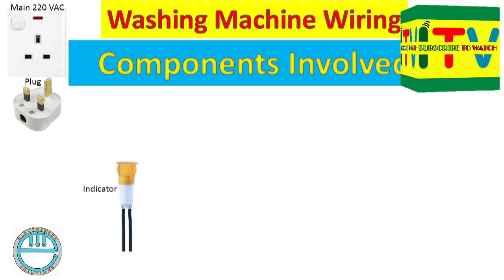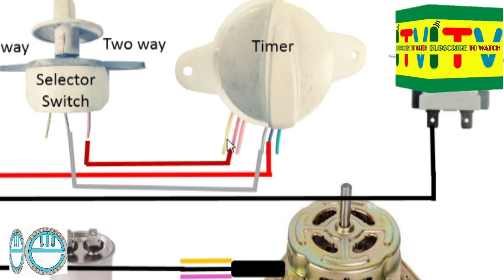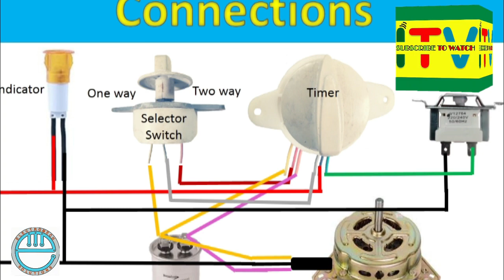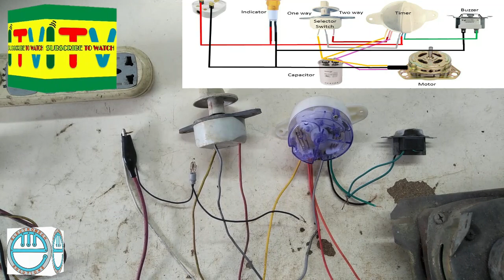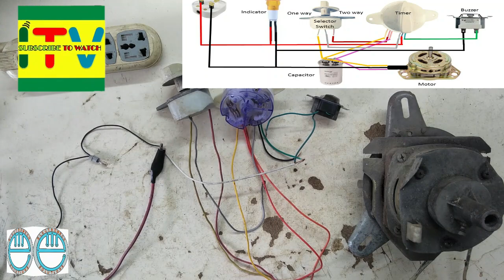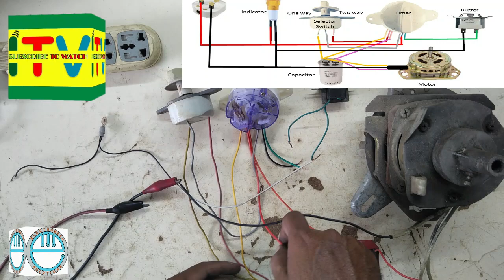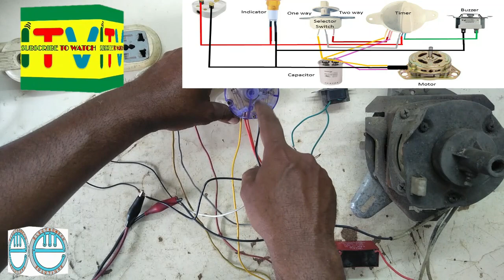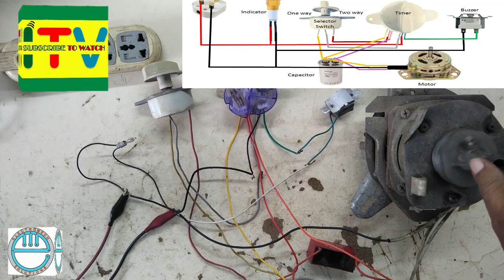Any Washing machine or simple washing machine complete wiring with diagram and practical.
Washing machine or simple washing machine complete wiring with diagram and practical, Proud to serve you through ElectroMech Solutions.

Also watch.
How to repair if Iron Burns cloths. Why Iron burns cloths?

 • How to repair if Iron Burns cloths. W...
How to repair instant geyser at home sparking but not turning on fire.

 • How to repair instant geyser at home ...
How to replace hot drum of water dispenser.

 • How to replace Hot water drum in wate...
How to repair Dead Japani Heater II How to convert Japani heater on 220 volt.

 • How to repair  Dead Japani Heater II ...
Fully Automatic top loading washing machine a to z all possible faults and repair in Urdu /Hindhi

 • Fully Automatic top loading washing m...
How to install universal PCB (Urdu/Hindhi) in top loading fully Automatic Washing Machine Repair

 • How to install universal PCB (Urdu/Hi...
Automatic Washing Machine universal PCB unboxing and How to install all connection detail part 5

 • Automatic Washing Machine universal P...
Automatic Washing machine (Urdu/Hindhi) inlet water, door switch and water level problems and repair

 • Automatic Washing machine (Urdu/Hindh...
Automatic Washing Machine Drum is not rotating urdu/Hindhi

 • Automatic Washing Machine Drum is not...
Automatic Washing machine water drainage stopped or leakage all possible faults and solution

 • Automatic Washing machine water drain...
Automatic Top loading Washing machine wheel replacing and service step by step

• Automatic Washing Machine toploading...